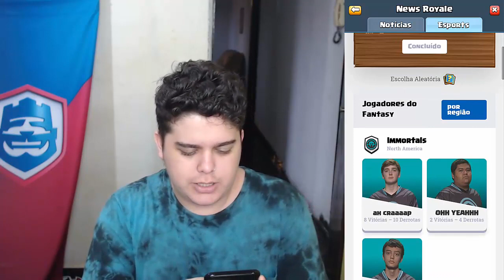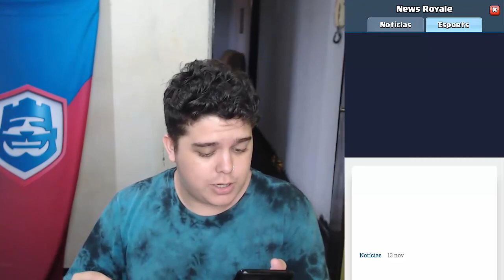VALE 1 MILHÃO DE GEMAS! O MELHOR TIME DA FANTASY ROYALE É O MEU!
Falaaa rapaziada! tudo bom com vocês?
Video extra hoje trazendo a mais nova novidade do clash royale!
Fantasy Royale! Decidi formar meu time junto com vocês na corrida de 1milhao de gemas!
Tamo juntoooooooooooo

Facebook.com/Artubeclash